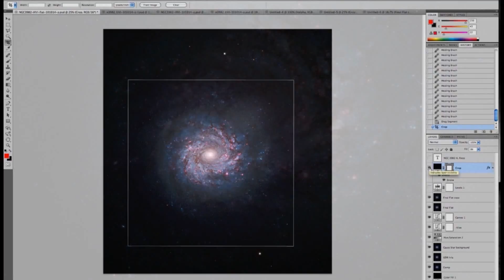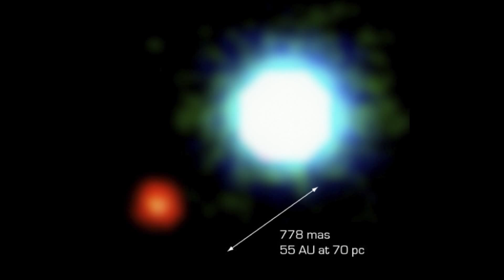The Beauty of Space Photography | Off Book | PBS Digital Studios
Space presents a fantastic mystery to human life. Unfathomably large, with characteristics that defy our experience and understanding, the stars have perplexed and amazed humanity for our entire recorded history, and likely before. In the present, astrophysicists and astronomers are aggressively studying the universe in an attempt to solve critical scientific and philosophical questions. One of the primary tools for measurement and observation is imaging using cameras connected to powerful telescopes on Earth and in space. And although it's not the primary motivation for photographing space, beauty is one of the most intriguing byproducts. Images of space communicate the grandeur of the universe, and spark essential curiosities about what may be out there waiting for us once we make our way into the stars.

Featuring:
Emily Rice, American Museum of Natural History
Zolt Levay, Space Telescope Science Institute
David Hogg, New York University

Special thanks to NASA and the Space Telescope Science Institute for the beautiful Hubble photos.